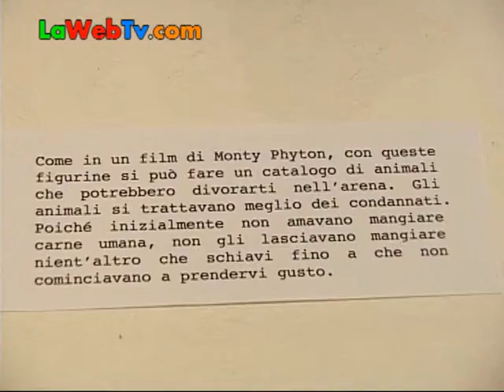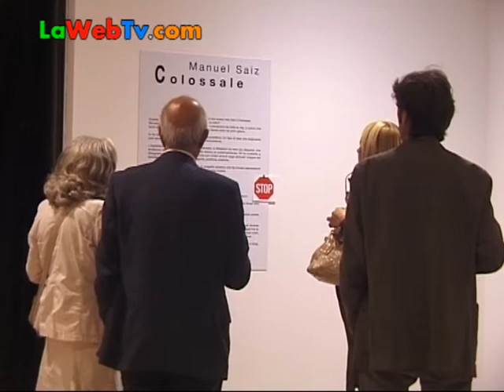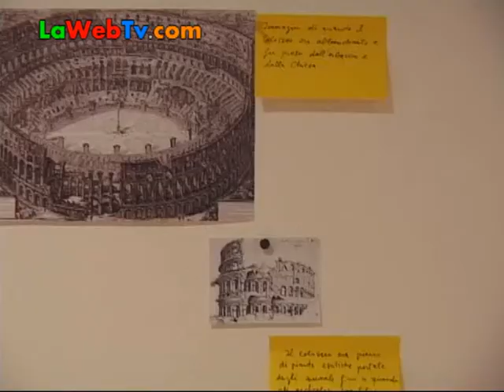Manuel Saiz : COLOSSALE mostra in AuditoriumArte al Parco della musica di Roma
Una mostra particolare sul monumento storico simbolo della città di Roma: il Colosseo non visto. Perché Manuel Saiz è venuto a Roma per non vedere il Colosseo raccogliendo molti oggetti che lo rappresentano?